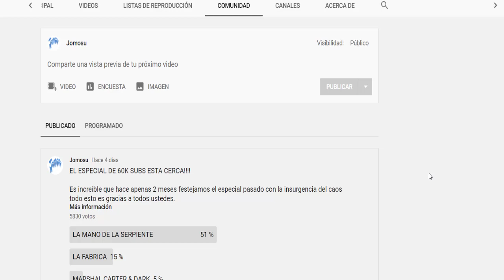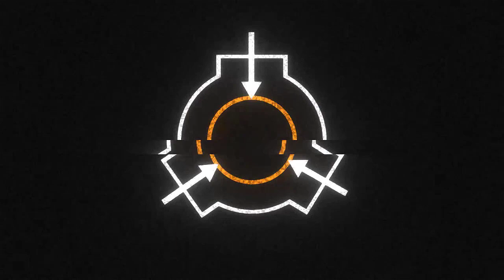GANADORES 3ER CONCURSO: POTENCIAL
La premiación del tercer concurso anual de JOMOSU!!

Cada categoría tendrá su propia sección de ganadores, y en este caso son los siguientes:

2.- SCP-ES-204. La niña y el guardián

3.- SCP 777777 El gusano del agujero.

4.- scp 2748 Un accesorio perfecto
AUTOR: Pedro Pablo Sanhueza

5.- scp 23025 dime lo que quieres

6.- scp 4.5.7 El aroma EN EL AIRE

7.- scp 10404 El demonio suelto

8.- SCP-4653 Eclipse de dos
AUTOR: FACUNDO ALIAGA

9.-  SCP 0123 Espectador Funebre

10 .- SCP DESCONOCIDO Señor Murado
Autor: simon pallares